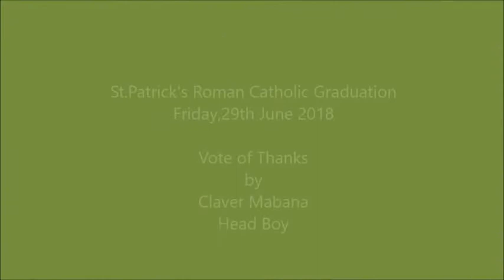Vote of Thanks Claver Mabana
Claver Mabana,, Headboy of the St.Patrick's Roman Catholic Primary School delivered the Vote of Thanks on Friday,29th June 2018 at the Graduation Ceremony.